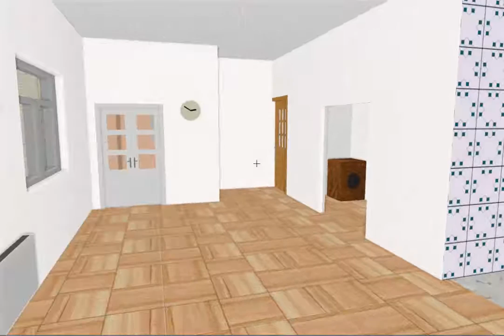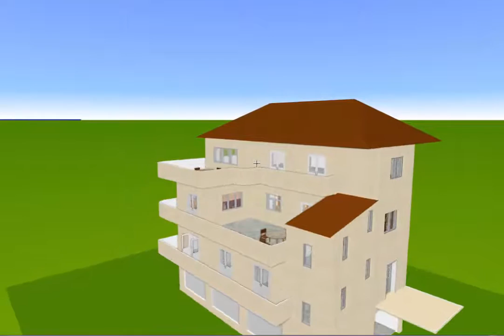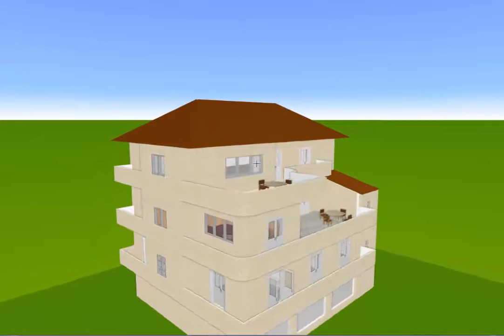منزل صغير ثلاثي الابعاد ---- Three-dimensional small house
منزل صغير ثلاثي الابعاد
Three-dimensional small house